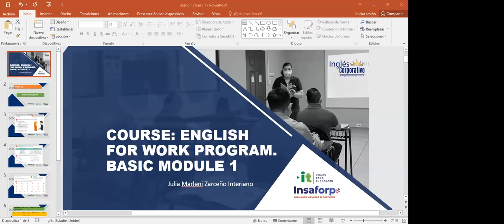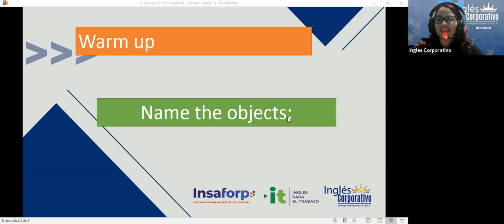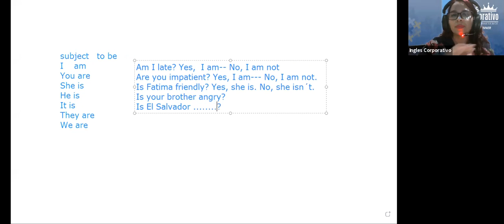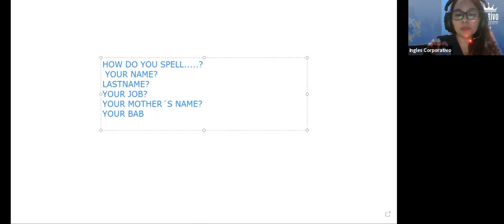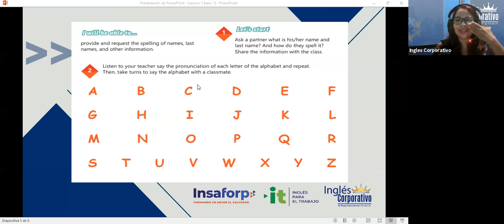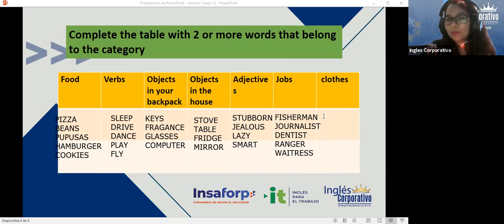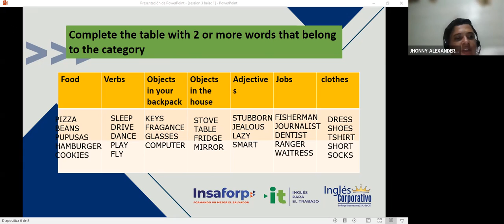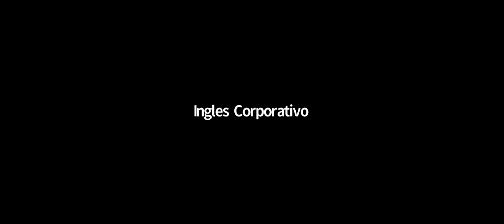Ingles Corporativo-Videoconferencia #3 The alphabet